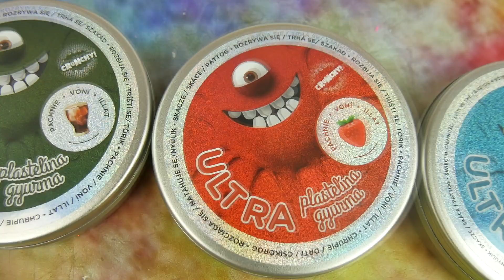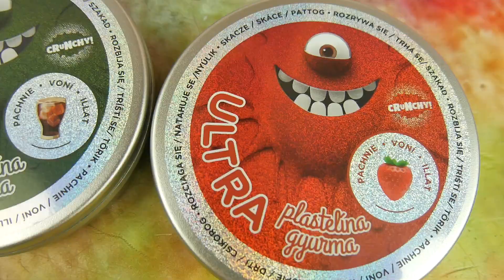ULTRA PLASTELINA CRUNCHY PACHNĄCA 🤪 EPEE BIEDRONKA 🐞 CrazyMonia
• Sprawdźcie to !!!